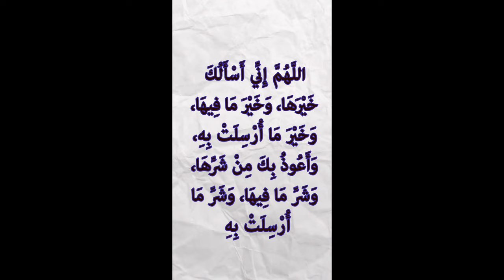ماذا يقال اذا عصفت الرياح اذكار منسية عن سيدنا النبي حديث صحيح احاديث صحيحة صحيح البخاري shorts